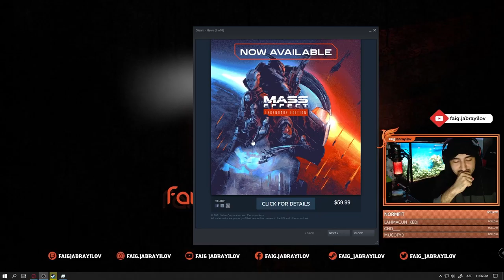Cyberpunk 2077 | Day 9 (from live broadcast)